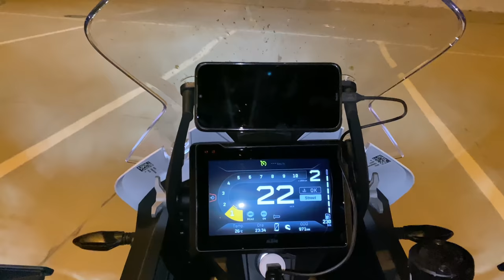un nuovo inizio, con una nuova moto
Ciao fanciulli, scusate l’assenza, ma come qualcuno saprà non è stata una settimana facile per me.
Ma nonostante tutto, bisogna guardare avanti e ripartire.
Come vedrete finalmente ho ritirato la nuova ktm 1290 super adventure R 2021.
Sono riuscito a fare solo i primi 800 km giusto per fare il primo tagliando prima della partenza con Alessio verso i Pirenei.
Poi ovviamente c’è stato anche un problema con la pallavolo.
Ho dovuto rinunciare alla finale dei playoff per A3. E mi dispiace tantissimo.
Buona visione